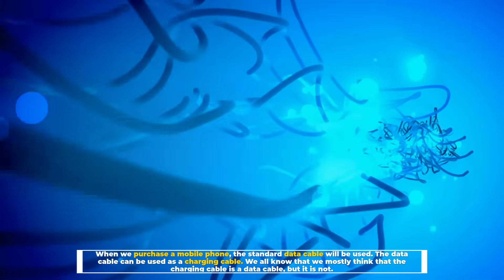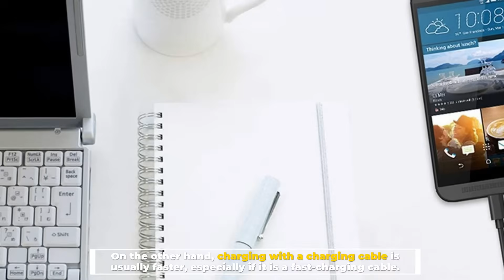Charging Cable vs Data Cable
When we purchase a mobile phone, the standard data cable will be used. The data cable can be used as a charging cable. We all know that we mostly think that the charging cable is a data cable, but it is not. This video will focus on the relationship between the two. Tell everyone the differences between USB charging cable and data cable? So, let's go.

Charging cable:
1 . Apple 6-Pack Lightning Nylon Cable
2 . Teeind 5-Pack USB-C Fast Charging Cable
3 . IDISON 2-Pack 3-in-1 Charging Cable
4 . Belkin 2-Pack USB A to USB-C Cable
5 . LISEN 5-Pack USB-C Fast Charging Cable

Data cable:
1 . DbillionDa 6Ft Cat8 Ethernet Cable
2 . Fasgear USB A to USB-C 4.9Ft Cable
3 . Silkland 1.6Ft USB-C Right Angle Data Cable
4 . NECABLES 6Ft CAT5E DSL Data Cable
5 . TetherPro 6Ft USB-C Data Cable

Number 1
Basically, the two types of cables can be distinguished by the fact that the charging cable can be used to charge the battery, while the data cable can be used to transfer files.

Number 2
As a rule, a device can also be charged with a data cable. However, pure charging cables are often not suitable for transferring data. On the other hand, charging with a charging cable is usually faster, especially if it is a fast-charging cable.

Number 3
Many devices that can be charged via USB connection do not contain any transferable data. For example, the light collar for the dog via mini fans. For such gadgets, pure charging cables are perfectly adequate.

Number 4
Externally, the two types of cables are usually indistinguishable. But with a little trick you can quickly find out which cable it is. To do this, connect your smartphone to your PC with the cable.

Number 5
If your computer reports that it has connected to a media device, it is a data cable. If, on the other hand, only the charging indicator on your phone shows that a power supply is taking place, you are usually dealing with a pure charging cable.

The data cable has four lines in the USB interface, and the charging cable has only two lines in the USB cable. Therefore, the data cable can be a charging cable, but the charging cable cannot be used as a data cable. Because in order to save the cost, basically the charging cable has removed the middle two lines, and the read data cable and the write data cable (green line and white line) have been removed, which means that there is no data reading and writing ability and it can only be charged. This is why the data cable can be charged and the charging cable may not be able to use it as a data cable.